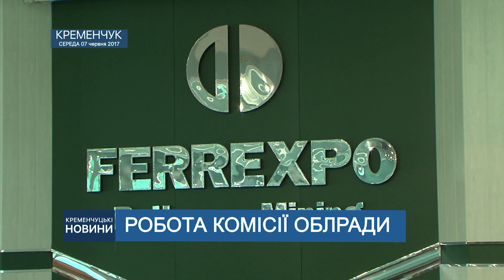Кременчук. Руслан Ульянов про ситуацію на Полтавському ГЗК